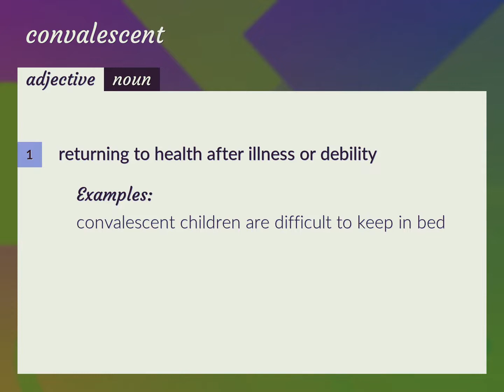Convalescent | meaning of Convalescent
What is CONVALESCENT meaning?